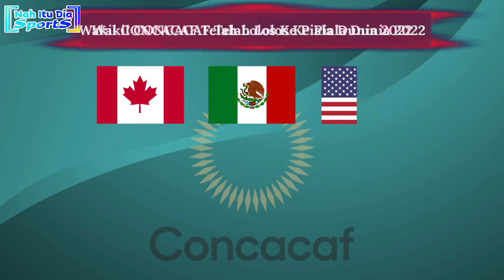Daftar Negara Yang Lolos Piala Dunia 2022 | Jadwal Drawing Piala Dunia 2022 Qatar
Daftar Negara Yang Lolos Piala Dunia 2022 Qatar

Zona Asia:
Qatar
Iran
Korea Selatan
Arab Saudi
Jepang

Zona Eropa:
Spanyol
Swiss
Prancis
Belgia
Denmark
Belanda
Kroasia
Inggris
Jerman
Portugal
Polandia

Zona Amerika Selatan
Brazil
Argentina
Ekuador
Uruguay

Amerika Utara dan Karibia
Kanada
Meksiko
Amerika serikat

Zona Afrika
Senegal
Tunisia
Kamerun
Ghana
Maroko